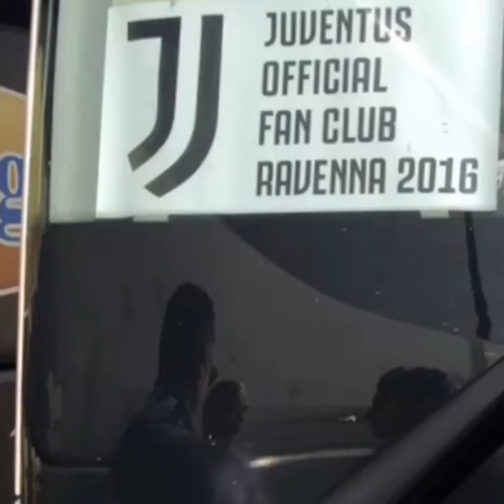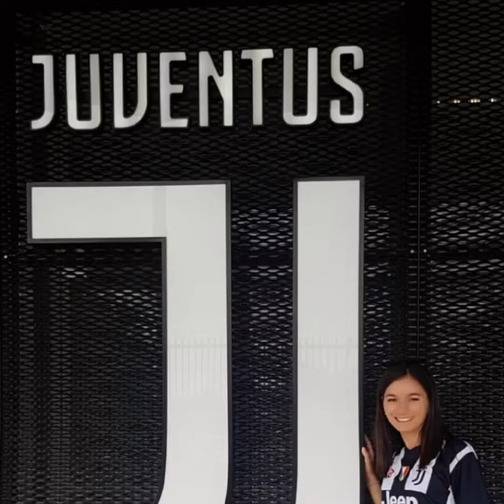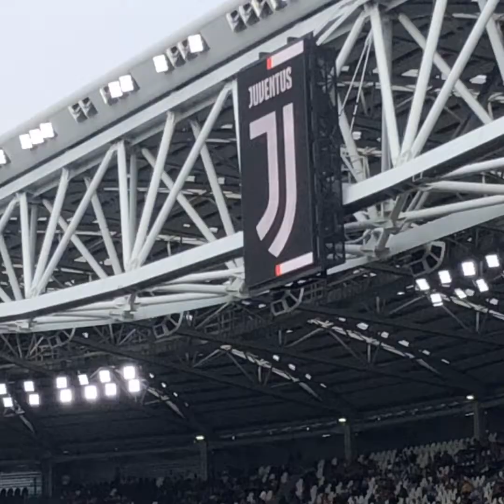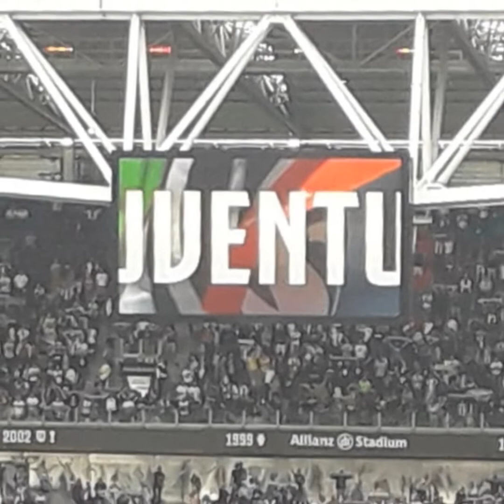5 juve spal - juve club Forlì -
gite  bianconere